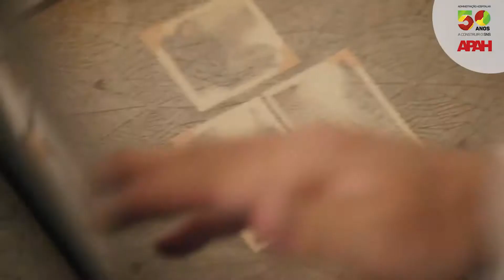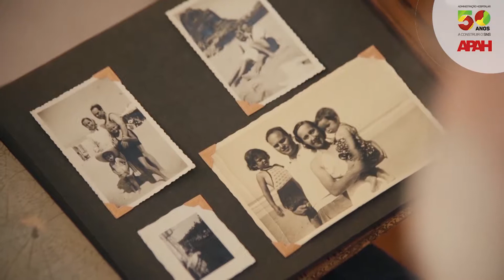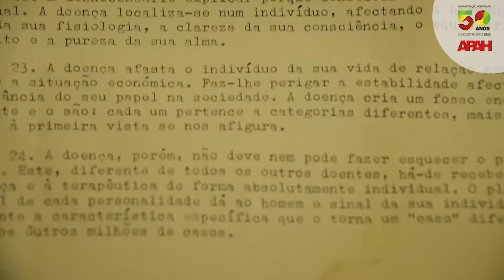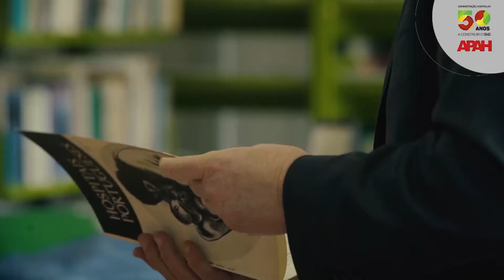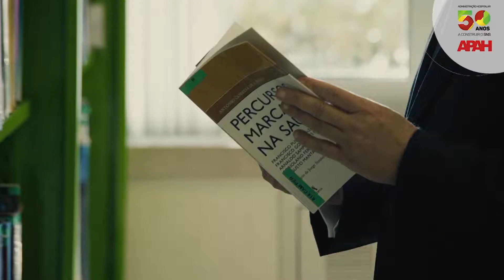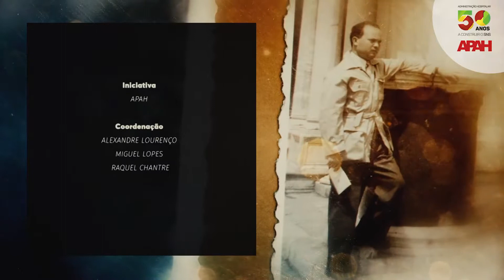HOMENAGEM E PRÉMIO CORIOLANO FERREIRA & SÓCIO HONRA E MÉRITO APAH | 50 ANOS AH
A Cerimónia Comemorativa dos 50 anos da Administração Hospitalar em Portugal decorreu a 24 de abril, 14h30, no Salão Nobre Coriolano Ferreira na Escola Nacional de Saúde Pública (ENSP), em Lisboa.

A iniciativa promovida pela Associação Portuguesa de Administradores Hospitalares  (APAH) e ENSP esteve inserida nas Comemorações dos 40 anos do Serviço Nacional de Saúde (SNS).

Nesta Cerimónia, entre outros momentos de homenagem ao contributo dos Administradores Hospitalares para a construção do SNS, foi feita a atribuição das distinções aos sócios Honorários e de Mérito da APAH, a atribuição  do Prémio Coriolano Ferreira ao melhor aluno do Curso de Especialização em Administração Hospitalar (CEAH) em 2018, Mavilde Vitorino, e a apresentação pública do Livro “50 anos em 20 olhares. O percurso da Administração Hospitalar em Portugal”.